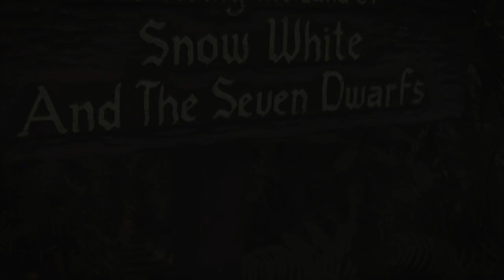Snow White - Someday My Prince Will Come - Cover by Evynne Hollens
It's my birthday today!  And instead of getting presents, I made you all one and I can't wait until you see who the prince is! - Snow White - Someday my Prince will Come - Disney

Big Thank You to Merlin Showalter for filming & coloring the video AND for playing percussion on the track!
PM Extraordinaire: Paige Showalter!

Thanks to Bill Hare for mixing the track!

Also, HUGE Thanks to the Enchanted Forest in Oregon for letting us use this amazing space!

HUGE Thank You to Nathan Alef for this beautiful arrangement & killin' it on the keys!